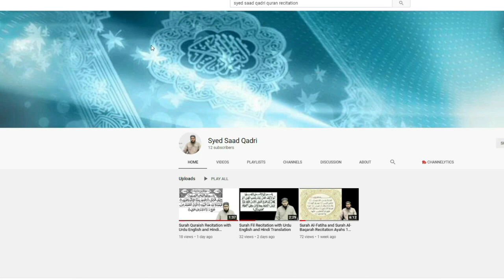Hoor ki Dua aur Ramadan